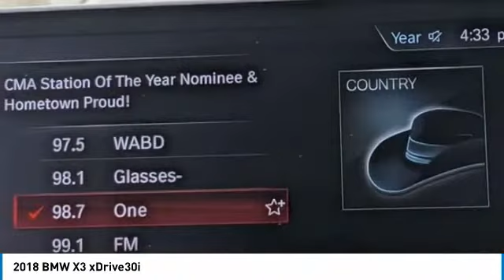2018 BMW X3 M6629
2018 BMW X3 xDrive30i

***CALL US AT CONVENIENCE PACKAGE*** ***DRIVING ASSISTANCE PACKAGE*** ***DRIVING ASSISTANCE PLUS*** ***PREMIUM PACKAGE*** ***PARK DISTANCE CONTROL*** ***SANSING BMW***White Metallic 2018 BMW X3 xDrive30iAWD 8-Speed Automatic 2.0L I4 TwinPower Turbo NON-SMOKER, LOCAL TRADE, When was the last time you smiled as you turned the ignition key?